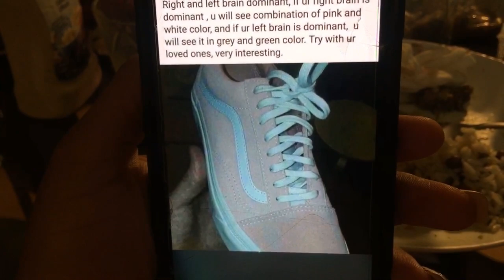LESBIAN COUPLE! | Dinner! |THANKSGIVING 2019! |Canadian!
Canadian THANKSGIVING 2019! We had an insanely fun evening and awesome food with too much alcohol!

Married lesbian couple, lgbt couple, lesbian couple, kenni&Shella, Kenni and shella, lesbian marriage, lesbian relationship,